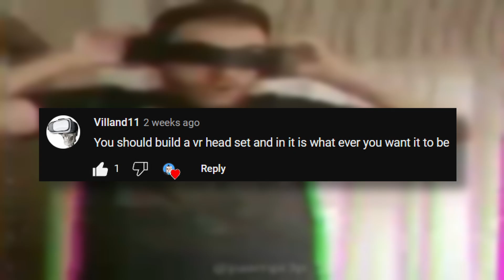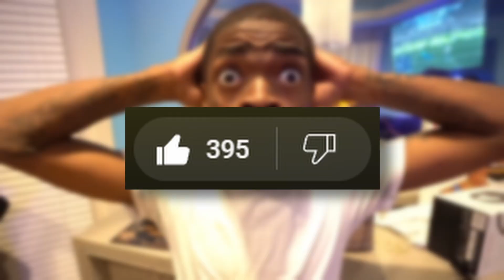CURSED MINECRAFT MOMENTS WITH THE BOYS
IN THIS VIDEO me and the boys yet again make some cursed builds that the viewers commented for us! We build some pretty messed up builds this one... Watch as we make the most random builds/jokes for the 1,000th time!